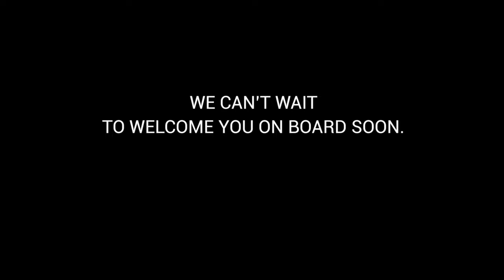Celebrity Apex - World's 1st Virtual Cruise Ship Delivery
Celebrity Cruises second Edge Class ship, Celebrity Apex, has been delivered from the Chantiers de l'Atlantique shipyard to Celebrity Cruises with a lot less fanfare than normal. Utilizing video conferencing, the virtual delivery connected key shipyard personnel, ship's crew and representatives from the cruise line including President & CEO - Celebrity Cruises, Lisa Lutoff-Perlo and Chairman and CEO - Royal Caribbean Cruises Ltd, Richard Fain.

In this video, we'll take a quick look at Celebrity Apex and highlights of the delivery.

Images and Video Courtesy of:
Celebrity Cruises